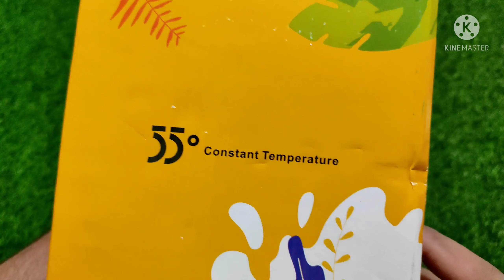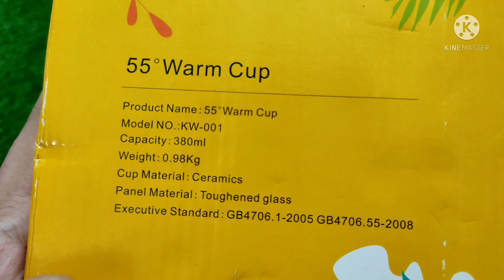TORMETI Auto Shut Off Hot Plate Personal Heated Ceramic unboxing and review by technical pandit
my products

TORMETI Auto Shut Off Hot Plate Personal Heated Ceramic Coffee Mug (White), 1 Piece